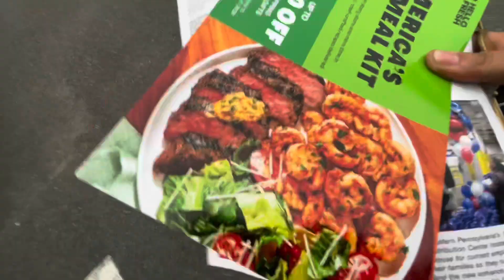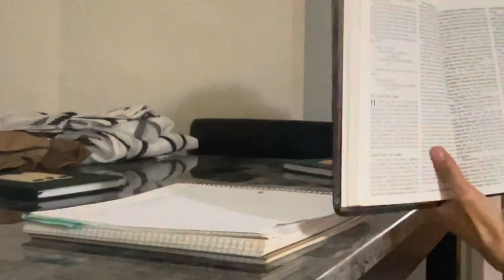Mental Health Reset Day | Life Of An Introvert Diaries | Day 41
Mental reset day this is what i do